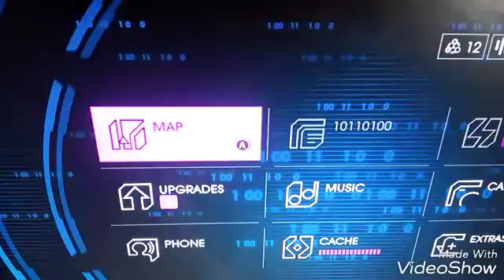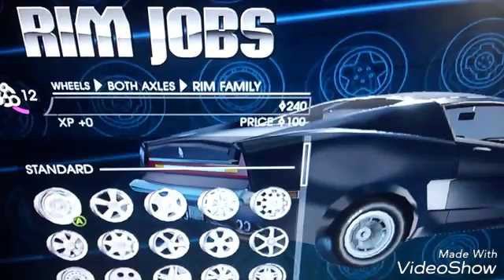Saint Row 4 "Broke Life" Episode 1